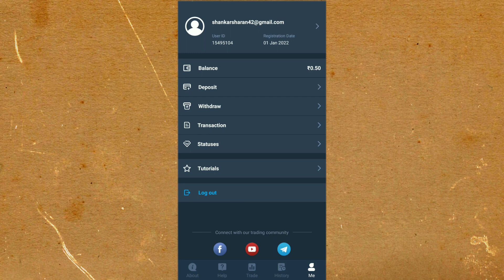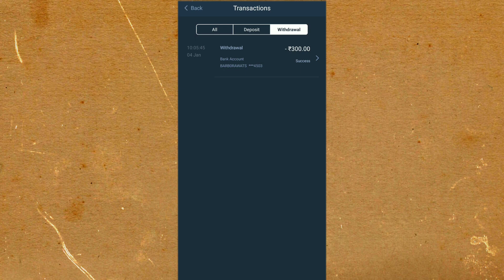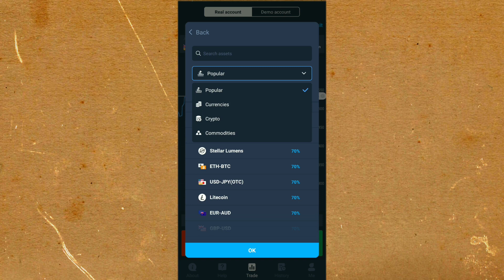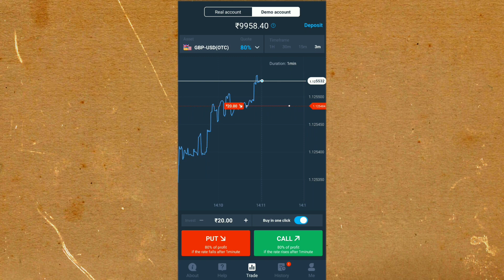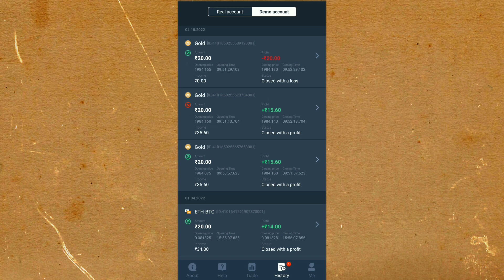Guru Trade 7 Fake or Real !! How to Use Guru Trade 7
Guru Trade 7 Fake or Real ?,

Guru Trade 7 App Payment Proof,

Releted Questions:-
guru trade 7 fake or real,guru trade 7 se paise kaise kamaye in hindi,guru trade 7 se paise kamane ka tarika,